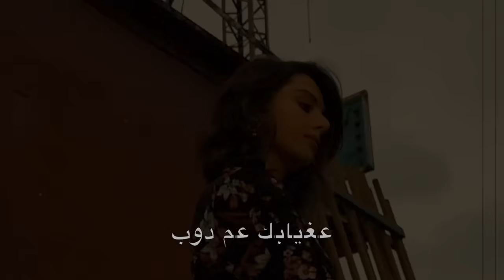Maritta Hallani - Nasini (Official Lyric Video) | ماريتا الحلاني - ناسيني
كلمات والحان: نبيل الخوري
توزيع: سليمان دميان وطارق مجدلاني
ماستر: محمد المقهور

ما فيي كمل من دونك
يا حبيبي بترجاك
ليلية بسهر لعيونك
انا قلبي بدو ياك

ناسيني
حبيبي وما بتشتقلي
ليش بعدك عم تجرحني
عغيابك عم دوب
حاكيني
لو كلمة بتراضيني
وحياتك بتنسيني
عغيابك شو صار

ما بدي اعشق من بعدك
انت كل الاحلام
اللي رسمتا ببالي ببعدك
مش عم بقدر نام